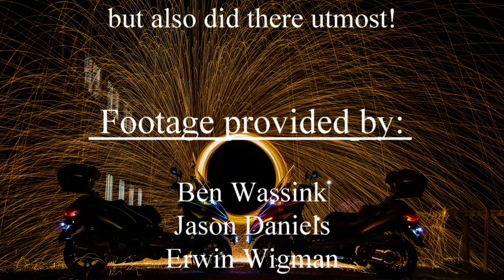The 24 Hours of Hoevelaken 2018 Edition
Video Registration of the 2nd edition of The 24 Hours of Hoevelaken.
This annual event is a Tripod Motorcycle meeting which is held in the Netherlands.

A few numbers:
- Total film material: 13 hours, 16 minutes and 8 seconds
- Total Photographs: 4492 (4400 Timelaps photo's)
- Total pre editing and editing time: 208 hours
- Video's shot with 2 GoPro Hero 3 Black Edition, 1 GoPro Hero Session 4, DJI Spark and smartphone
- Photographs shot with Nikon D7200, D3200 and smartphone